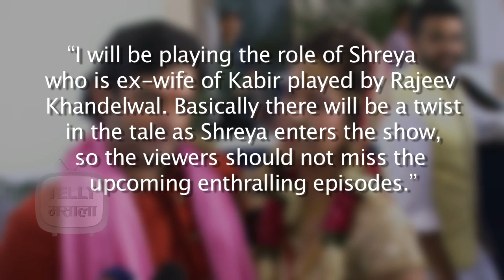Karan Patel's wife Ankita Bhargava To Play Kabir's Ex wife | Reporters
In the serial Reporters, Kabir and Ananya will soon face Ankita Bhargava aka Shreya who is Kabir's ex wife. Wondering what new twists and turns are expected in the show? Watch this video and find out.